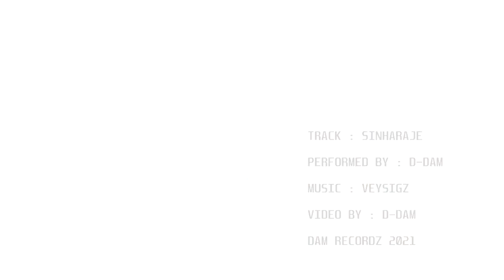D-Dam - Sinharaje | සිංහරාජේ (Rap Music Video)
✔ Lyrics : D-Dam
✔ Audio Mix Mastered By : D-Dam
✔ Video By : D-Dam

1)රඹකැන් ඔය රක්ෂියේ අක්කර 5000ක්  හෙළිපෙහෙළි කරයි.(බහුජාතික සමාගම් වලින් පරිසරය රැකගන්න ආදිවාසීන් නඩු මගට)
2)ආනවිලුන්දාව රැම්සාර් තෙත් බිමේ කඩොලාන පැළ 1000ක් ගලවා විනාශ කරයි.
3)කන්තලේ වාන් ඇල අයිලඩි රක්ෂිත වනාන්තර‍යේ අක්කර 30ක්.
4)දහයියාගල අලිමංකඩට අයත් තවත් ප්‍රදේශයක වනාන්තර විනාශයක්.
5)සේරුවාවිල හා ත්‍රිකෝණමඩු රක්ශිත වල වනාන්තර එළිපෙහෙලි කරයි.
6)ලාහුගල සෙංගමුව රක්ෂිතයේ ගස් කපාදමයි.
7)හන්තාන පාරිසරික ආරක්ෂණ ප්‍රදේශයේ වන විනාශය.
8)අගලවත්ත රූණකන්ද බීට්ටුව ආසන්නයේ වනය හෙළිපෙහෙලි කරයි.
9)සිංහරාජ රක්ෂිතය අසල මාර්ගයක් ඉදිකිරීම නිසා ඇතිවූ අවුල්.
10)ලෝක උරුම සිංහරාජ වනාන්තරයේ ආසන්නතම වන විනාශය ව‍ර්තා වුනෙත් වැඩි ඈතක නෙවෙයි.